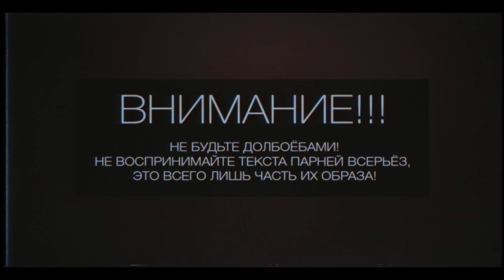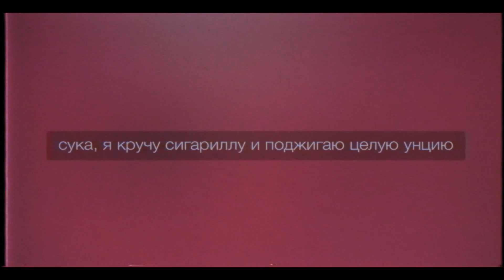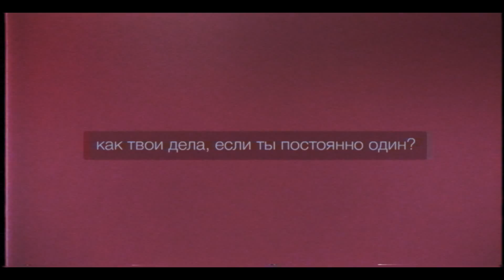$UICIDEBOY$ - REIGN IN BLOOD / ПЕРЕВОД / @SuicideChrist @suicideLEOPARD @G*59 Records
@SuicideChrist @suicideLEOPARD @G*59 Records